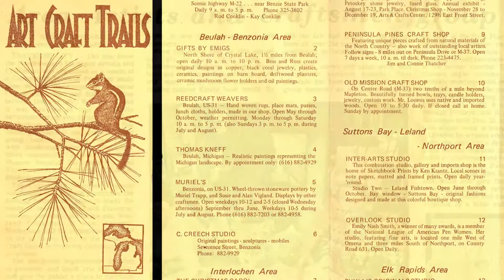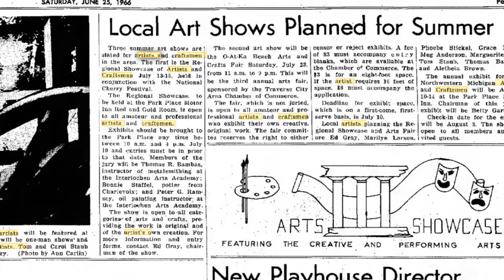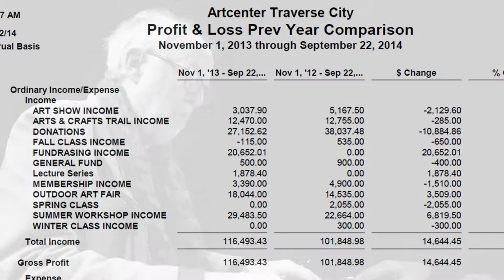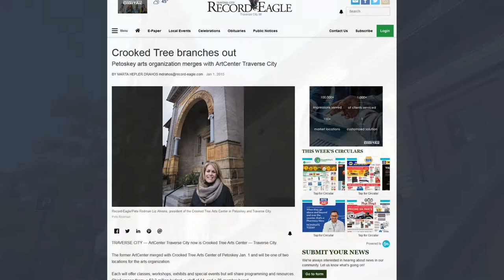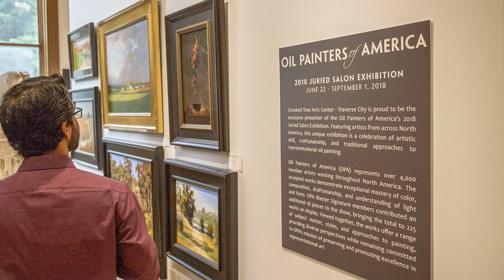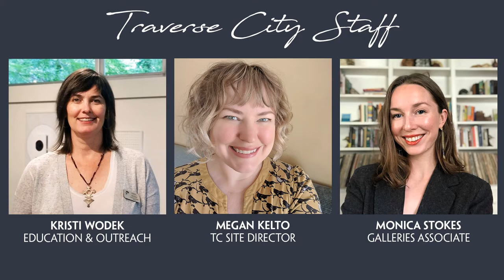Crooked Tree Arts Center - Traverse City: Through the Ages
While CTAC-TC was launched in early 2015, our roots in Traverse City stretch back nearly 70 years with the founding of the Artist & Craftsmen Guild, and later, Arts Center Traverse City. Learn about the history of our organization, where we are today, and the visionaries who made it all happen.